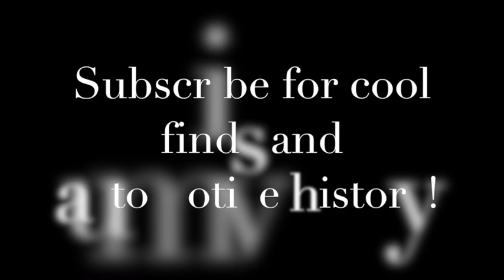Top 5 Craigslist Car Finds for July 17, 2023 ~ Barn Find Muscle Cars & Projects under $3,500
We're bestowing you with V8 power this week! However, these are primarily projects, although one of them is road ready! The team has their eyes at the Pontiac Ventura, as it seems like a great alternative to a V8 Nova, in fact that's exactly what it is. Which of these muscle car projects are you most interested in? Links to these barn find muscle cars on Craigslist can be found below.

Which of these muscle cars for sale do you want?